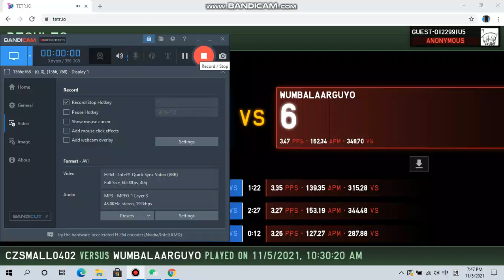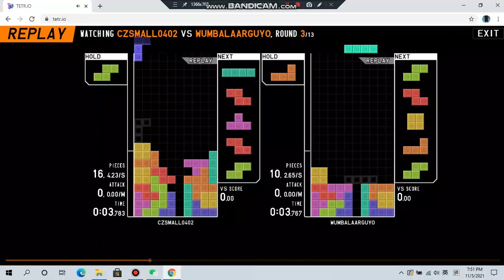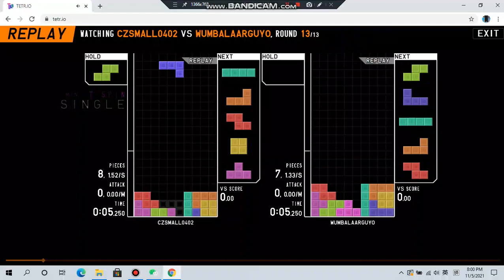TETR.IO Tetra League vs Blaarg FT7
One of my favourite TL set. Blaarg popped off (sry for the discord dm interrupted, fk ripple xD)